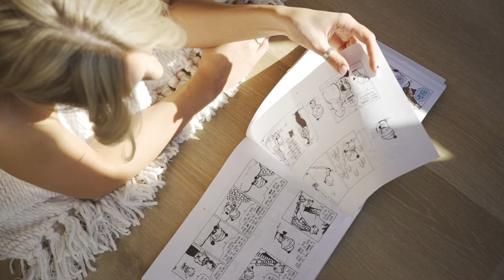LOCAL FLOORING GROUP PROMO